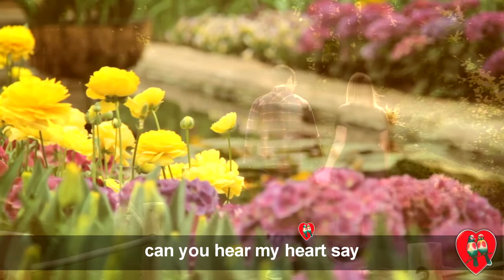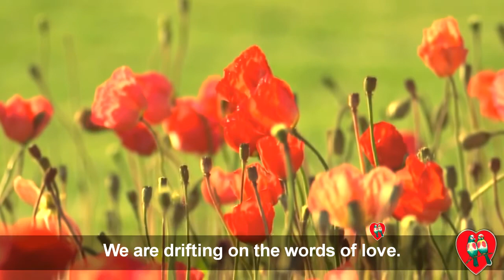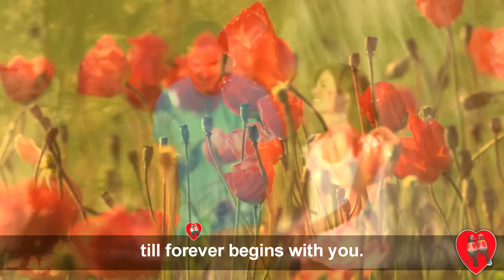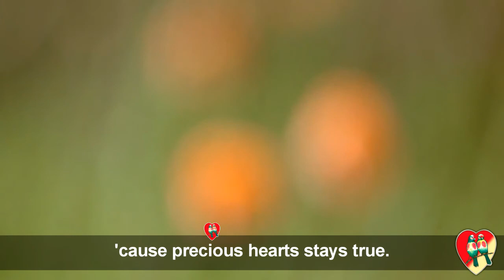Precious Theme Song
2012 PRECIOUS HEARTS ROMANCES SONG WRITING CONTEST WINNER BARED

Henry Alburo won the much coveted singular prize in the just-concluded 2012 Precious Hearts Romances Songwriting Contest, sponsored by Precious Pages Corporation (PPC), the largest publisher of Tagalog romance pocketbook in the Philippines today.
The 24-year-old Alburo, resident of Marikina City and currently on leave from his course, Bachelor of Science in Electrical Engineering at the Polytechnic University of the Philippines, won the prize for his composition "Precious Hearts" during the final tallying of scores at the editorial office of PPC with the attendance of a DTI representative.
The board of jury was composed of Mr.Segundo D. Matias, Jr, PPC publisher-president-general manager; Mr. Joen Chionglo, PPC Art Deaprtment head; and Ms. Charity Magalona, PPC Accounting Department staff and romance novel evaluator.
"Precious Hearts" shall become the official hymn of Precious Hearts Romances, the leading book imprint of PPC, in all its official corporate undertaking, including broadcast ad campaigns, and book signing and launching activities.
Mr.Alburo shall receive a cash prize of Php30, 000.00 and a scroll of merit duringthe awarding ceremony at the PPC Multipurpose Hall on 17th of May.